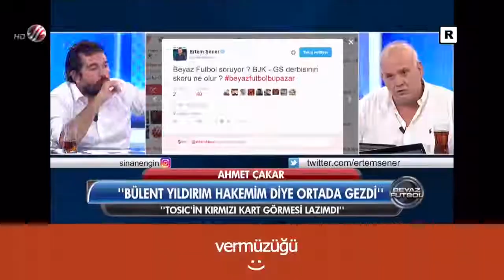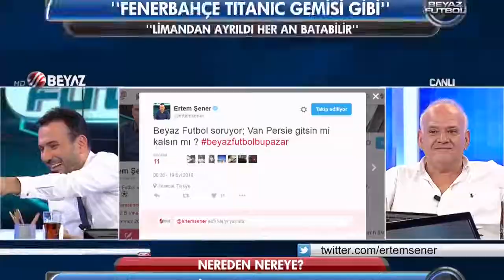Beyaz Futbol Komik Özet 18 09 2016 Komik Anlar